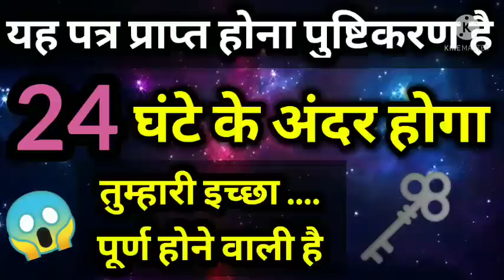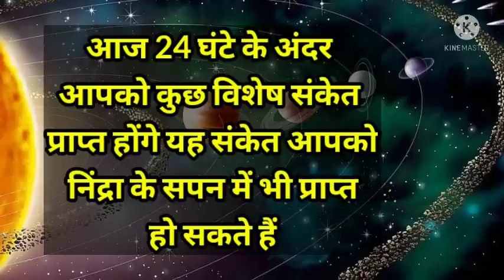24 घंटे के अंदर होगा तुम्हारी इच्छा पूर्ण होने वाली है । यह पत्र प्राप्त होना पुष्टिकरण है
tarotcardreading inHindi
1176 angel number
height increase law of attraction
divine message
1111 angel number
1111 message

MessageForYou UniverseLetterforyou DivineMessage DivineMessageforyou spirituality SpiritualSpeech Lawofattraction Motivational Quotesin Hindi Spiritual Quotesintarot card reading X 2022 numerology 4 x universe message X law of attraction success story X 1176 angel number X white butterfly meaning X manifest a text message X tarot card reading in hindi X yellow butterfly meaning X call manifest X 1111 angel number Xhindi LawofAttraction Quotes in Hindi SpiritualityQuotes Aartipathak saraswatimaamessage # 1176angelnumber # 1176hareKrishna Omkleemkrishnayanamahamantra red Taramantraforlove # 2022numberolgy motivational 2222 angel number X 1176 angel number success st... orangeautterfly meaning X law of attraction X Aarti pathak X angel number hair growth X white butterfly X motivational quotes in Hindi X spirituality quotes in Hindi X Krishna message X